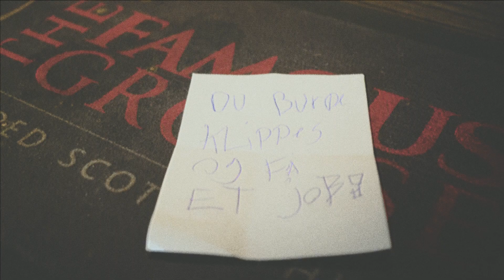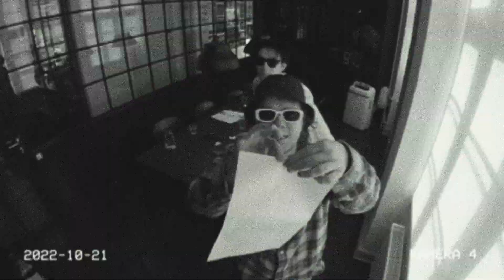IVERxUSSEL - FAR SØGER JOB